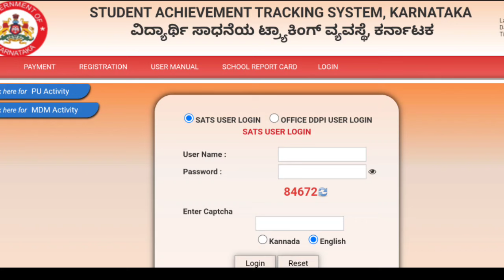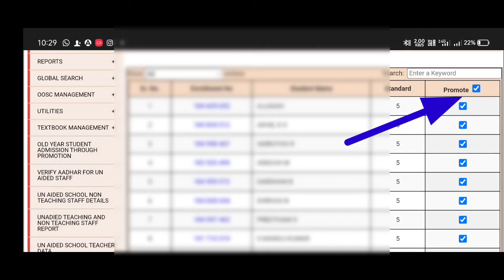SATS KARNATAKA How to promote 5th 8th 9th students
5th,8th,9th ತರಗತಿ ವಿದ್ಯಾರ್ಥಿಗಳನ್ನು ಮುಂದಿನ ತರಗತಿಗೆ PROMOTE ಮಾಡುವ ವಿಧಾನ